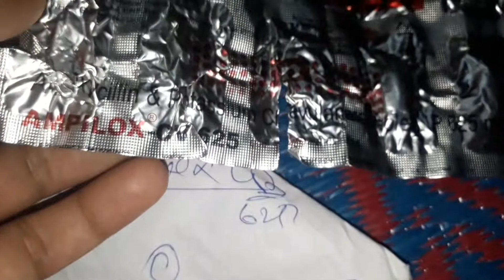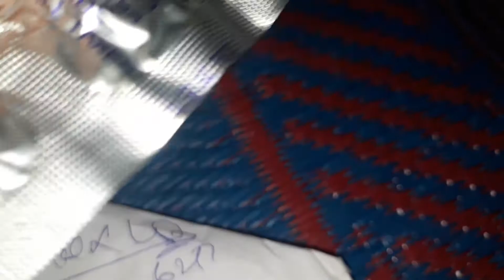Ampilox cv 625 Review